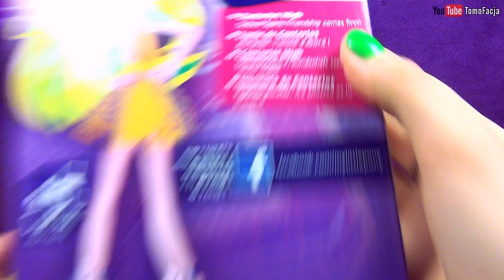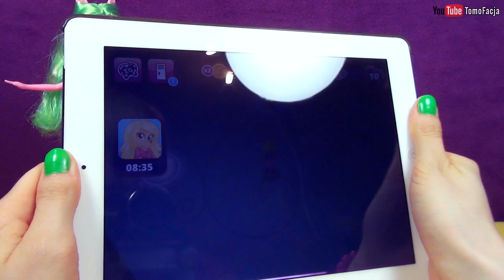Обзор куклы Лемон Зест в школьной форме - Игры дружбы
Обзор куклы Лемон Зест (Lemon Zest) из полнометражного мультфильма "Девушки Эквестрии - Игры Дружбы" (Equestria Girls - Friendship Games).